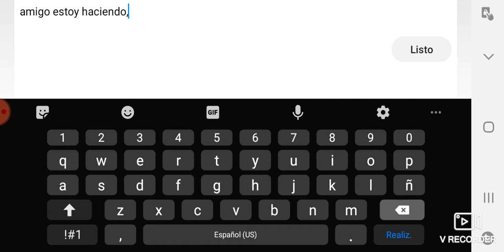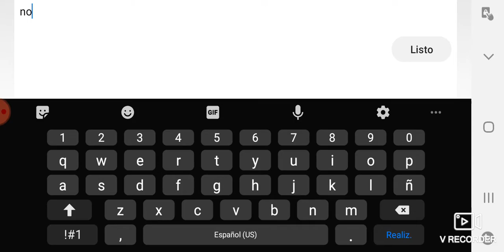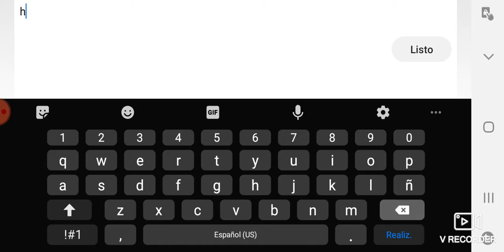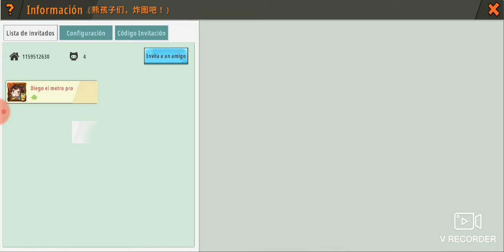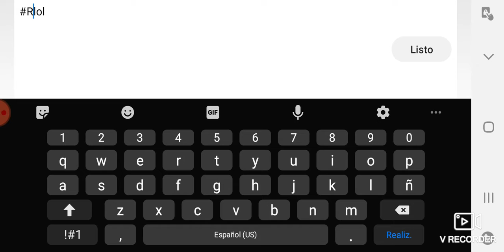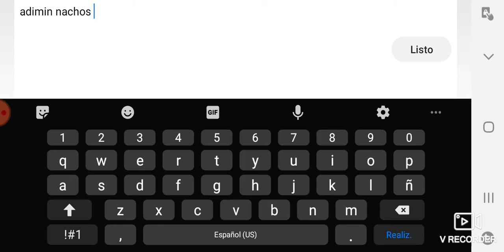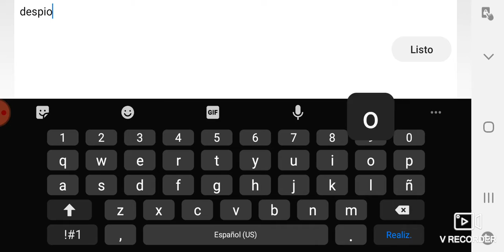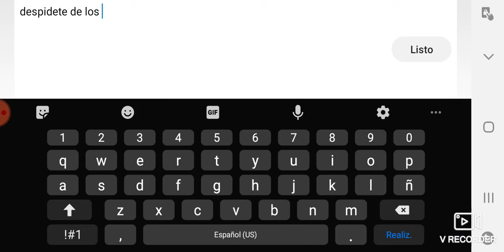amigo nachos virus parte 3